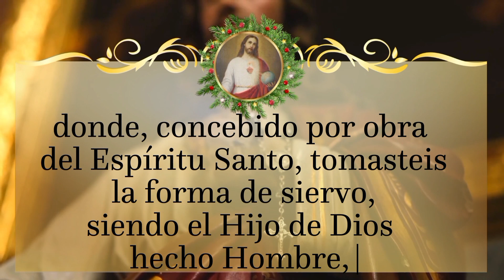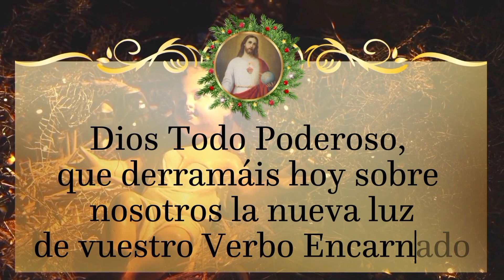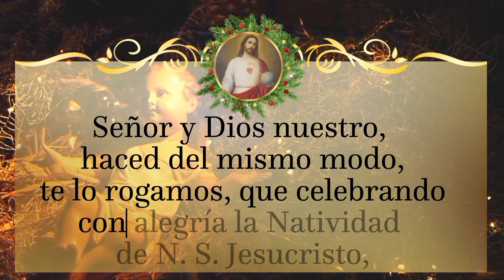Novena de Navidad - Sexto Día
"Todas las fiestas de la Iglesia son hermosas... la Pascua, si, es la glorificación... pero la Navidad posee una ternura, una dulzura infantil que me atrapa todo el corazón".
(Santo Padre Pío de Pietrelcina)